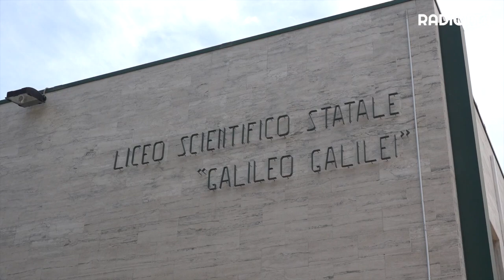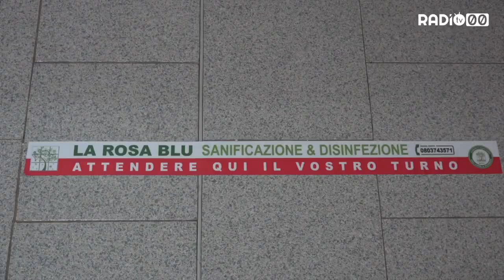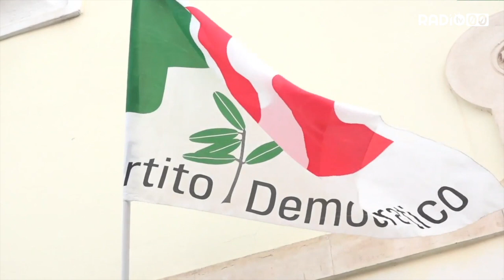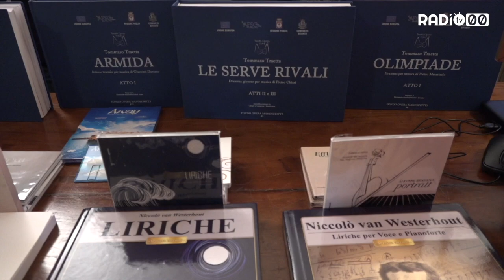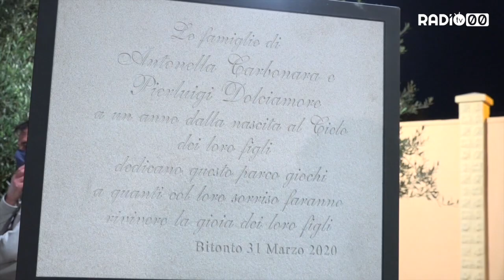DOPPIO ZERO NOTIZIE - 20 Giugno 2020